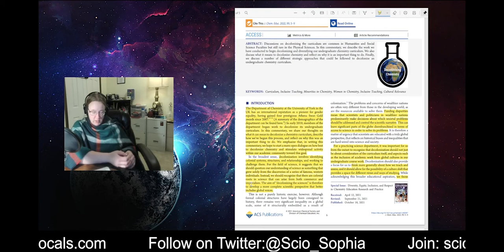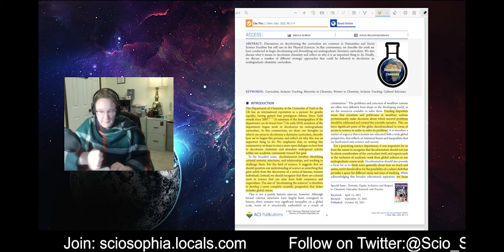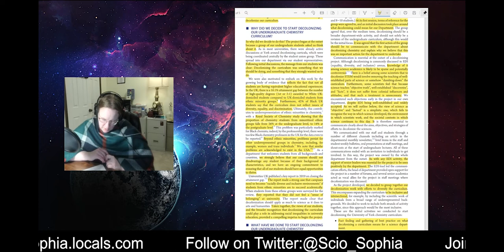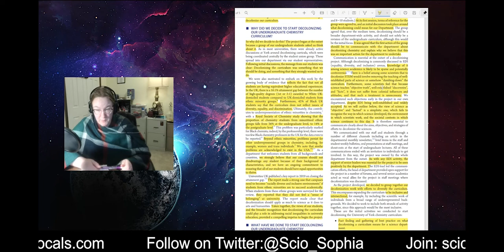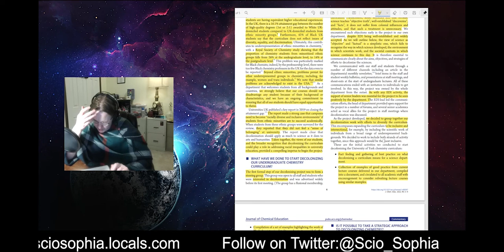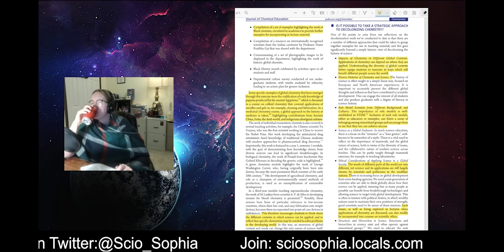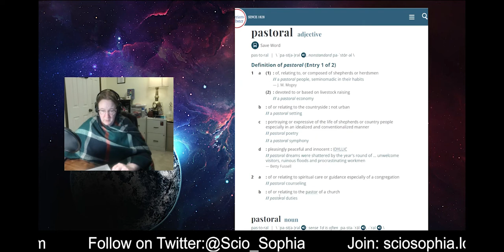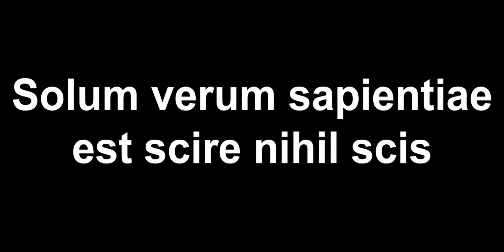REVIEW: Decolonizing the Chemistry Curriculum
As voted by my Locals members! The Journal of Chemistry Education recently published a piece describing an effort to decolonize the chemistry curriculum. Except they forgot something important...

Sign up as a supporter at sciosophia.locals.com for exclusive access and content!